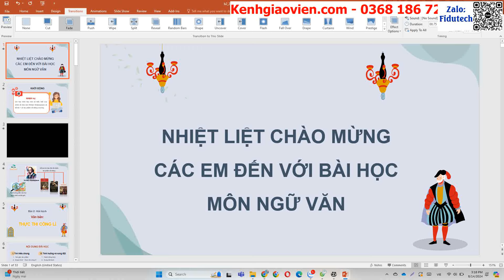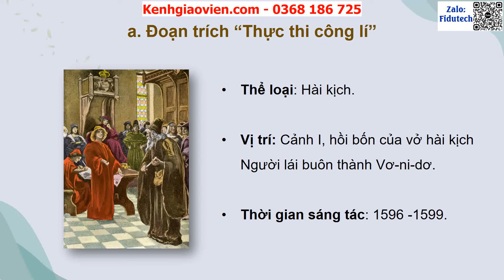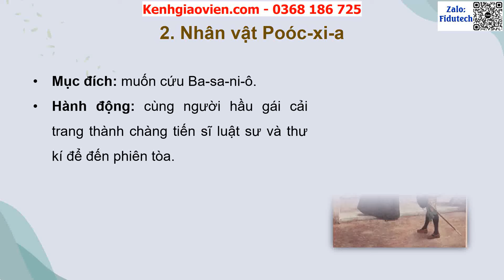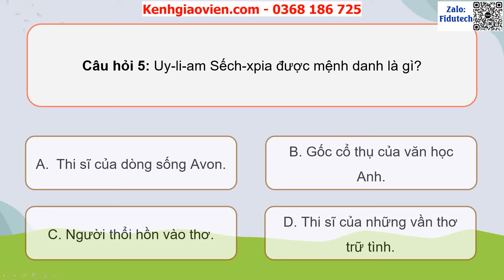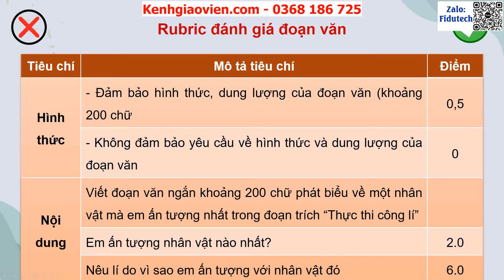Giáo án PowerPoint Bài 2: Thực thi công lí | GA điện tử Ngữ văn 12 Cánh diều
Phía trên là giáo án powerpoint hay còn gọi là giáo án điện tử, giáo án trình chiếu bài 2: Thực thi công lí (Trích Người lái buôn thành Vơ-ni-dơ - Sếch-xpia) | GA điện tử Ngữ văn 12 Cánh diều. Giáo án được làm với phong cách: hiện đại, đẹp mắt để tạo sự hứng thú cho học sinh.